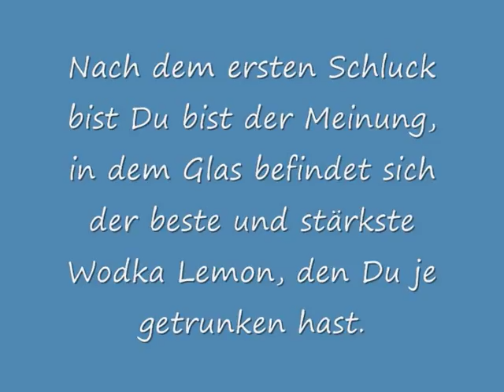Betrunken durch Wasser im Punta Arabi Ibiza, Hypnoseshow v Alexander Seel, Mandy u Marie GNTM nackt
Das Wasser im Punta Arabi auf Ibiza hat es in sich. Es schmeckt wie Wodka Lemon und nach dem 2. Schluck ist Michelle betrunken. Nach dem 3. Schluck sieht er in dem Glas Mandy und Marie von Germanys next Topmodel, die GNTM Mädels sind nackt und machen richtig unanständige Sachen miteinander. Heidi Klum wäre entsetzt :-) Unglaublich? Ganz normal bei der Hypnoseshow mit Hypnotiseur Alexander Seel aus München. Die Hypnoseshow fand am 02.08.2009 im Club Punta Arabi auf Ibiza statt.